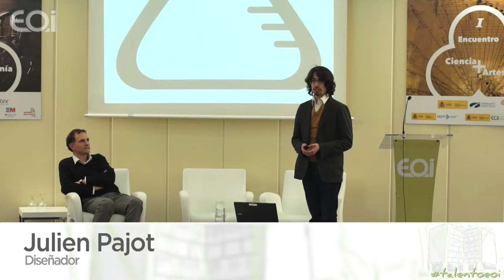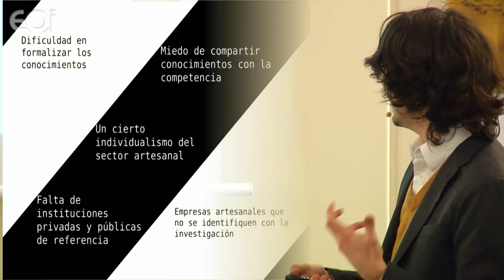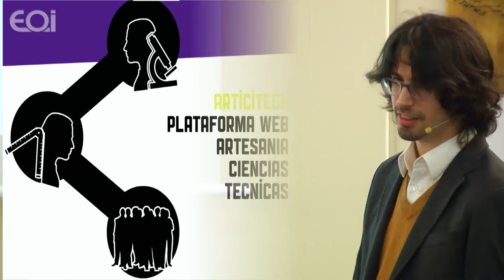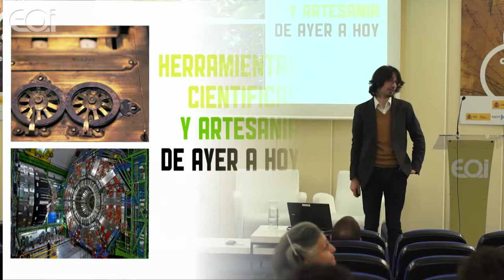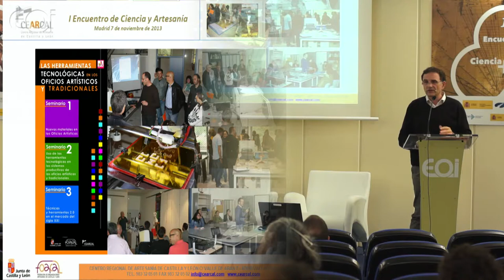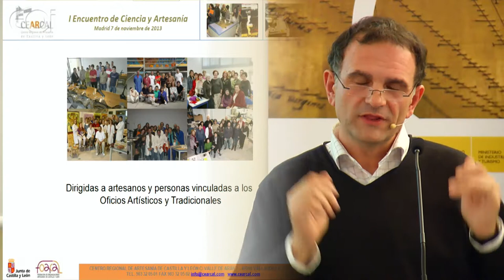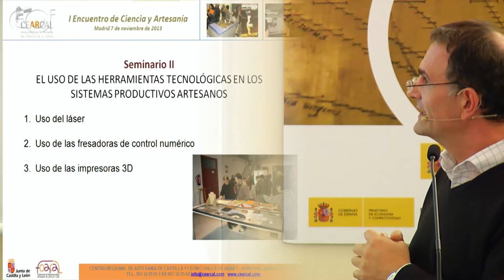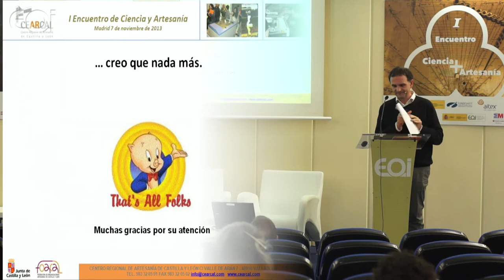Panel de experiencias 1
I Encuentro de Ciencia y Artesanía. Diálogos entre tradición e innovación

Julien Pajot, diseñador
Félix Sanz, director de CEARCAL.